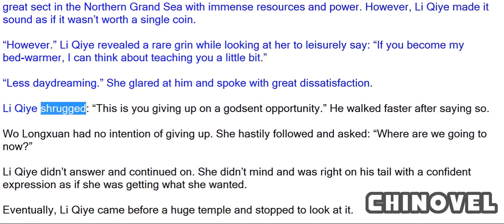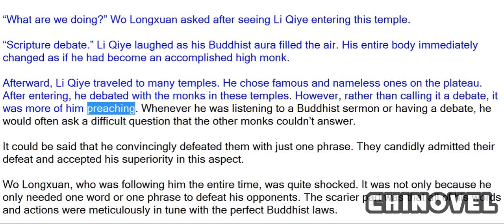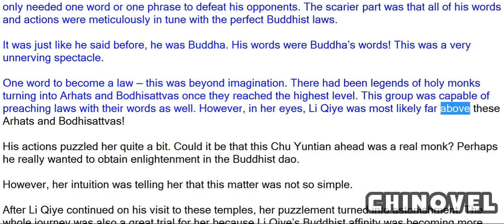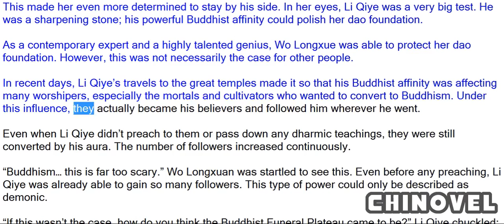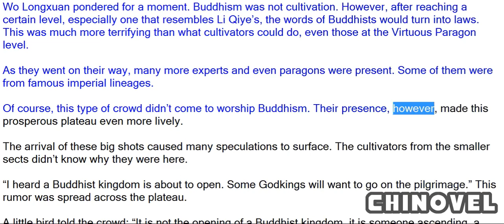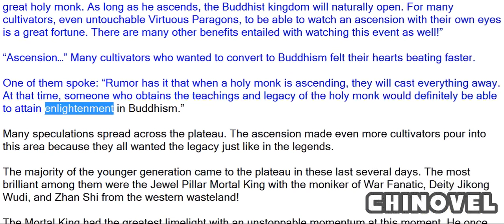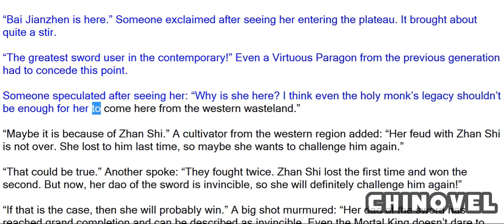Emperor's Domination, Chapter 1022 Bai Jianzhen